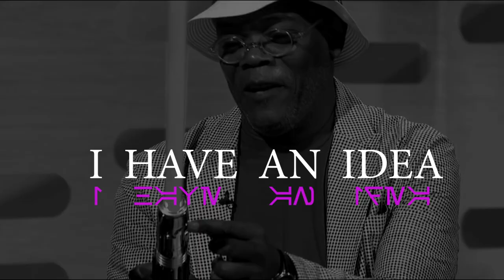Windu's Updated Saber | Clone Wars Canon Edit.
The purpose for this change is authenticity, we can't leave any stone unturned!

Thankyou Crimson Maul for the Aurabesh Lettering!